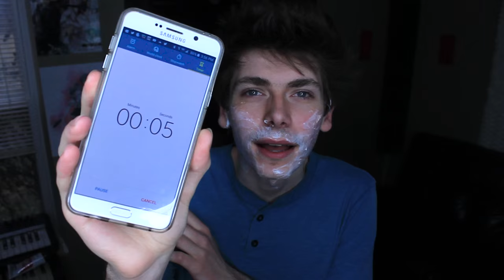MAGIC SHAVE! Does it work?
Happy Monday! In today's video I try out razorless shave cream for the first time! DOES THIS STUFF ACTUALLY WORK?

Gaming: @aromiKun

► SONG CREDIT
◙ Lull ~Soshite Bokura Wa~ feat. Lu (dj-Jo Remix)

► I sing and make dance music!